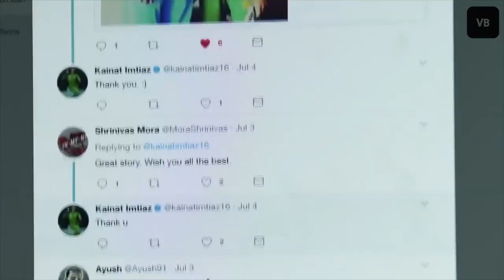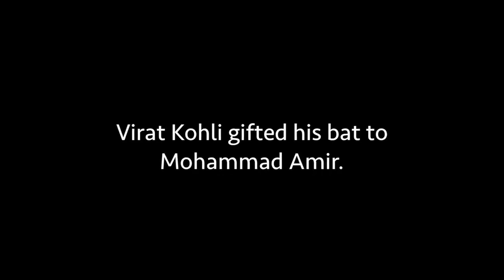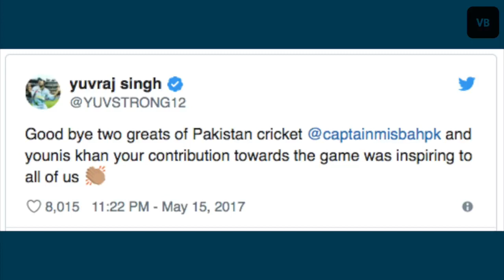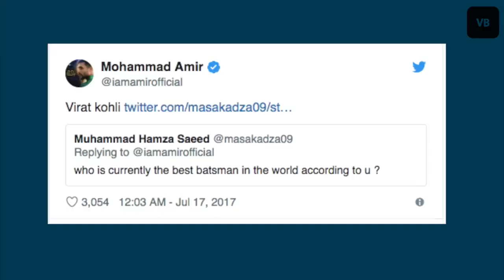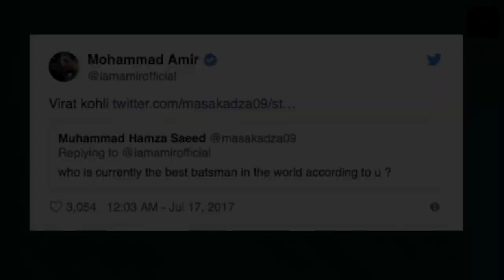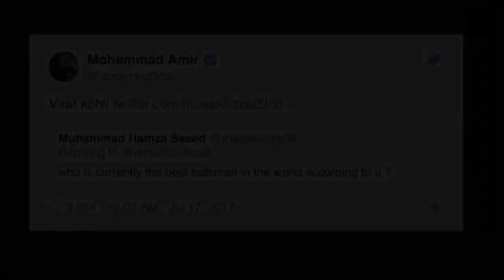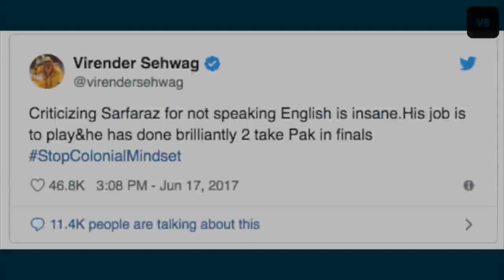Great Moments Of Friendship Between India And Pakistan Cricket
India v Pakistan Friendship Moments in Cricket